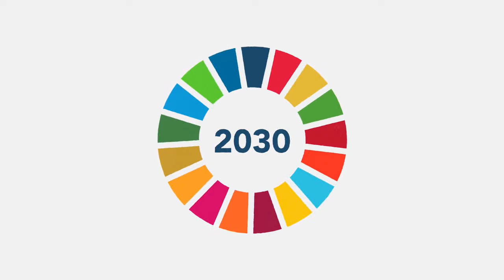(English) Food Heroes Challenge Video 2: How your choice of food can contribute to the SDGs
This is the second video used in Food Heroes Challenge Workshop: How your choice of food can contribute to the Sustainable Development Goals

The Food Heroes Challenge is a chef-driven education project for kids. Using a toolkit developed through the UNICEF sustainability initiative World’s Largest Lesson and our friends at Electrolux Food Foundation and AIESEC, chefs teach a classroom in their local community sustainable eating habits. Help inspire the next generation to eat sustainably - only a few hours of your time creates a lasting impression to a child.

The ready-to-use lesson plan for a 70-minute workshop is designed to captivate children age 8-12 using activities, videos, workbook materials and a Food Hero award.